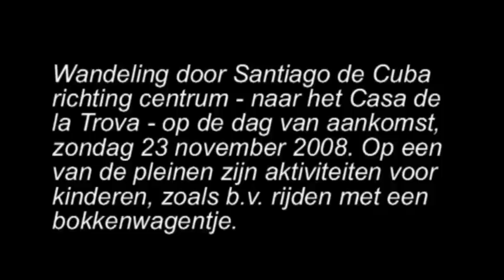Santiago de Cuba bij avond (23-11-2008).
Vroeg in de avond, op de dag van aankomst in Santiago de Cuba wandelde ik in de richting van het centrum om het Casa de la Trova te bezoeken. Onderweg kwam ik bij een plein waar aktiviteiten voor kinderen werden georganiseerd, zoals rijden met een bokkenwagentje. Leuk om te zien. Er wordt trouwens sowieso veel voor kinderen gedaan in Cuba.